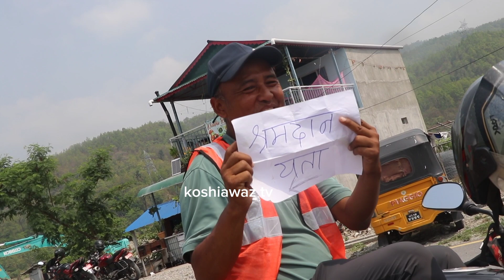मेयर साम्पाङ फुरुङ्ग, खुशीको खबर !! कोकाहको पानी धरान आइपुग्न लाग्यो Harka Sampang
जेठ १५ भित्रमा धरान पानी झरिसक्ने, धरान नजिक पानी आइसकेपछि यति धेरै जनता पुगे, यस्तो रमाइलो भयो आज Full Video